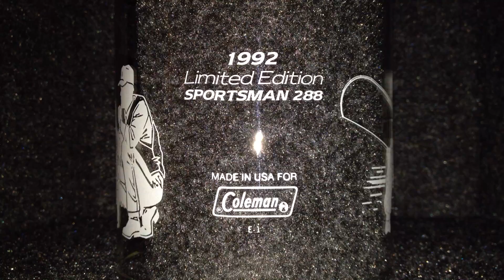Coleman Sportsman Lantern Globe